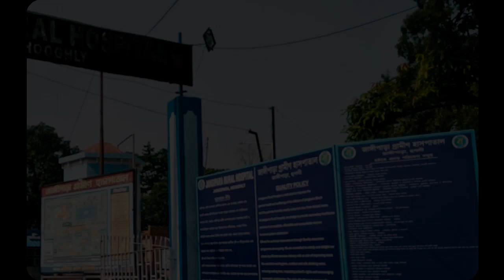রাজ্যের ২ টি গ্রামীণ হাসপাতালের প্রশংসা করলো কেন্দ্রের বিজেপি সরকার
BJP govt at the Centre appreciates two rural hospitals of Bengal